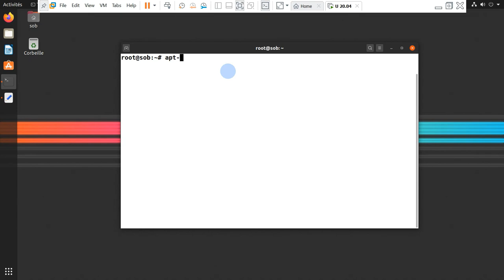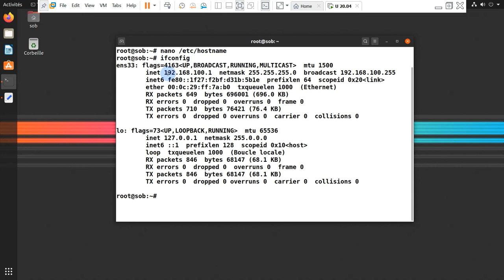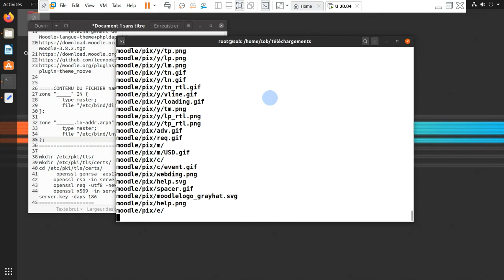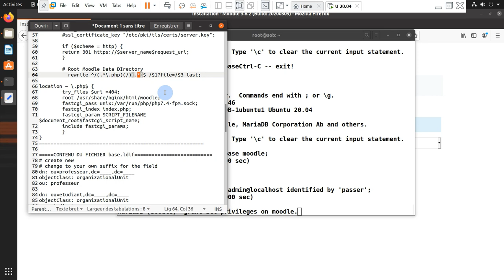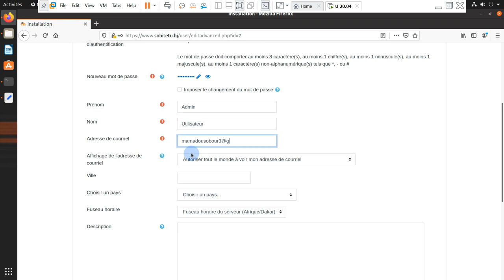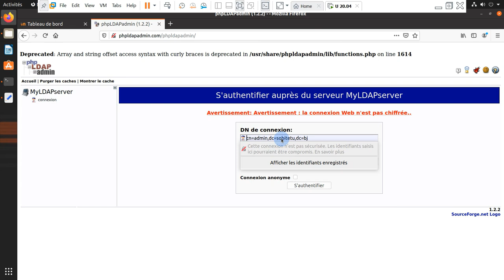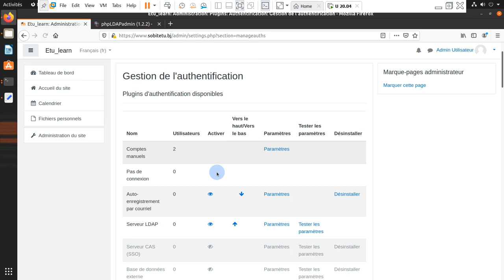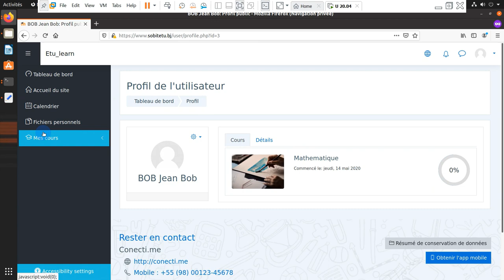E-learning: configuration de Moodle sur Ubuntu 20 04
Configuration DNS
Configuration NGINX
Installation de Moodle 3.8.2
Configuration de Openldap
Installation de phpldapadmin
Création des utilisateurs avec Openldap
Synchronisation des utilisateurs avec Moodle

Voir aussi :
1- Installation et Configuration d'un Serveur de Fichier :